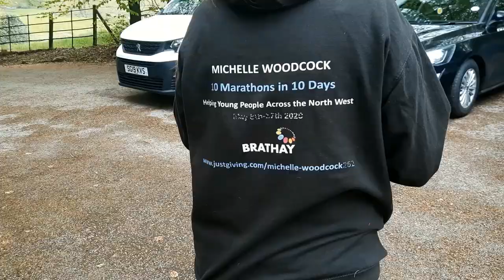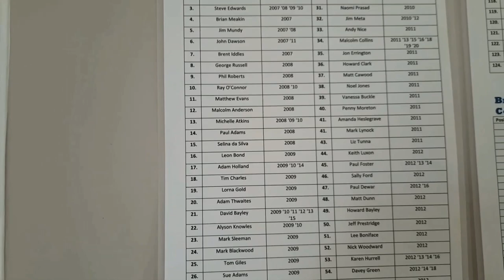2021 Brathay 10in10 Day 1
Brathay Trust 10in10 , 10 marathons in 10 days.
2021 Day 1 of 10.